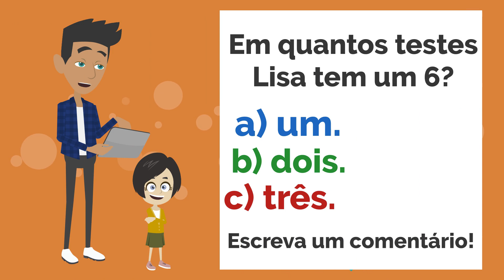Lisa arranja problemas! | Lisa is punished! | Portuguese Short Stories | Learn Portuguese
Lisa arranja problemas! | Lisa is punished! | Brazilian Short Stories | Contos Infantis | Histórias de Embalar para crianças | Desenhos Animados | 4K UHD | Brazilian Short Stories